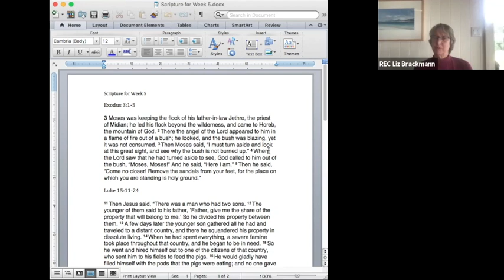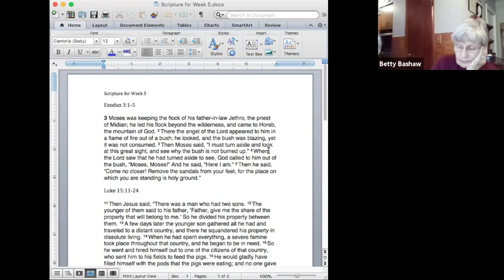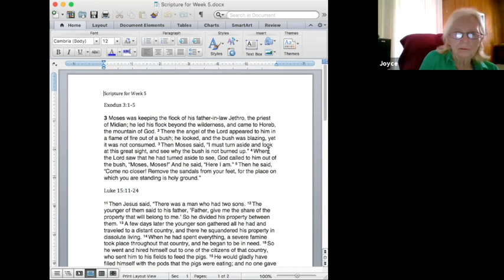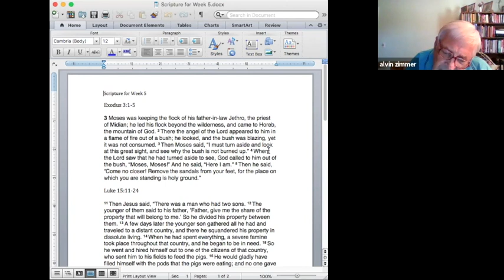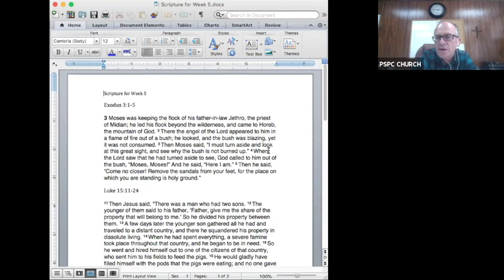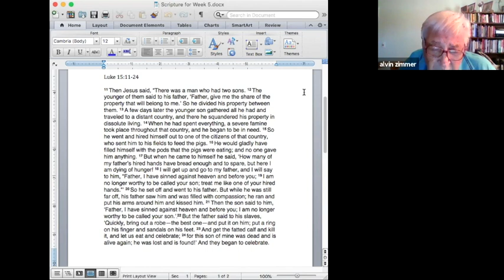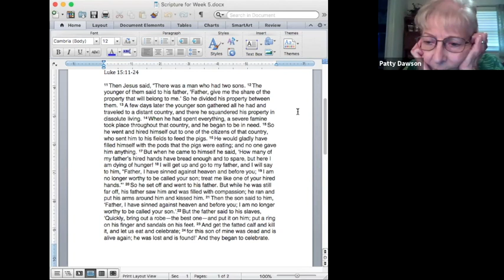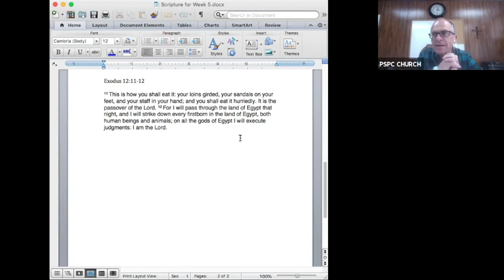Lenten Bible Study 2021 Week 5